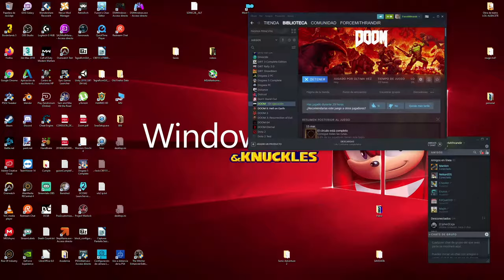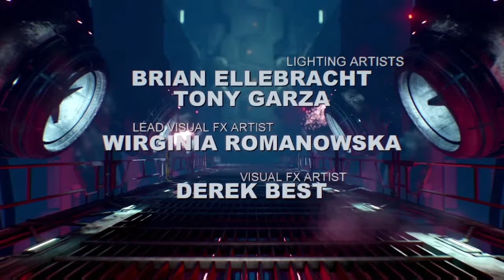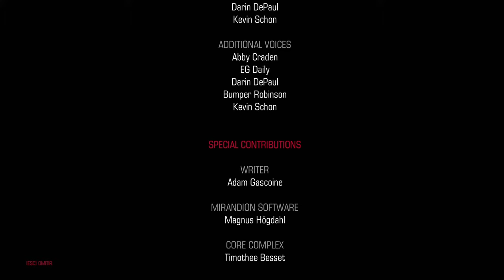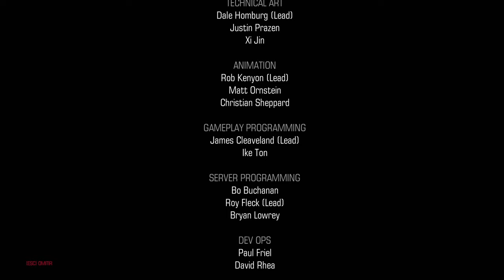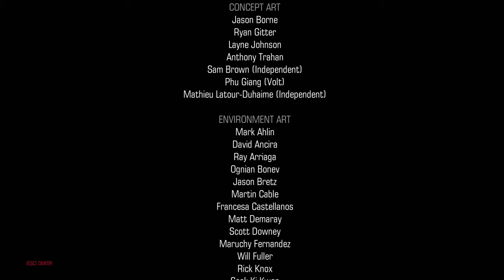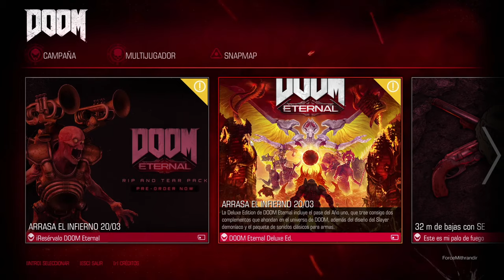EL FINAL | DOOM 2016 - PARTE 6